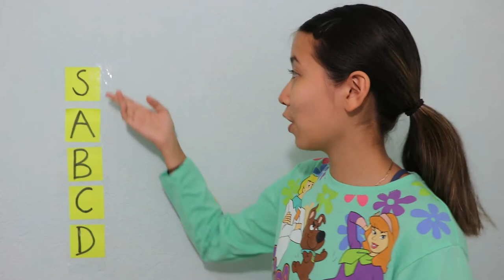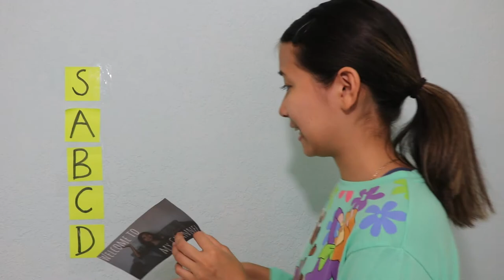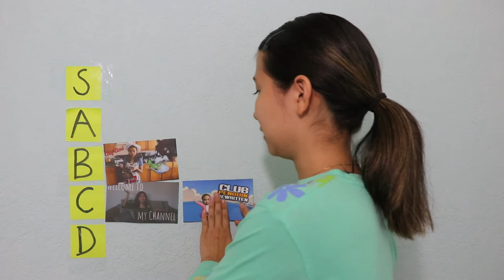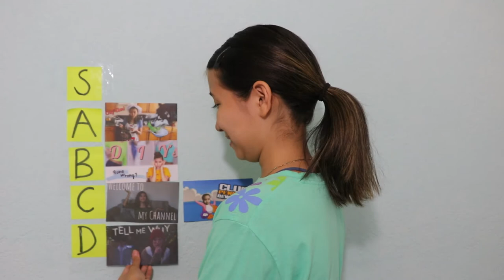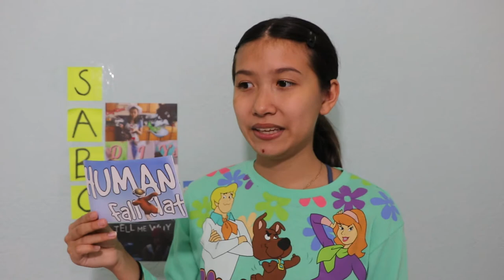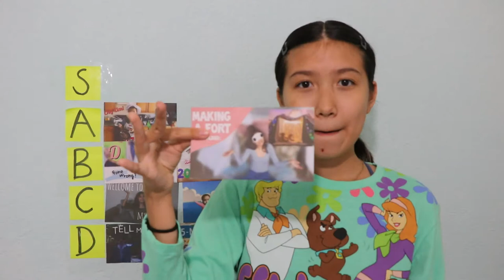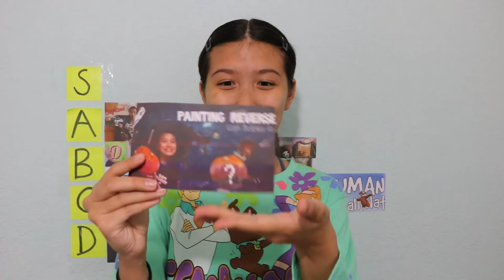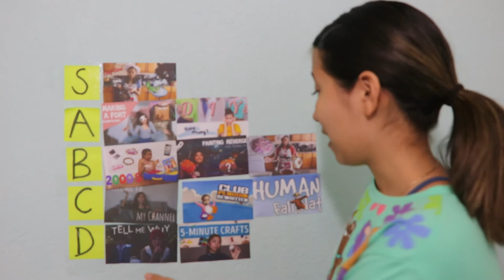RANKING MY FIRST 10 VIDEO'S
IT'S ANNIVERSARY WEEK!!! Our 1 year anniversary is coming up Wednesday so, I decided why not rank my first 10 video's that I posted on this channel. Thank you so much for being the reason why I love making videos :)